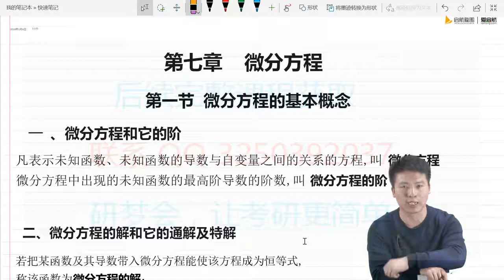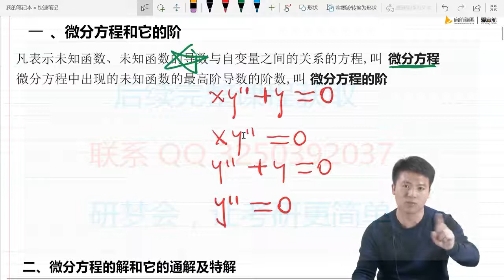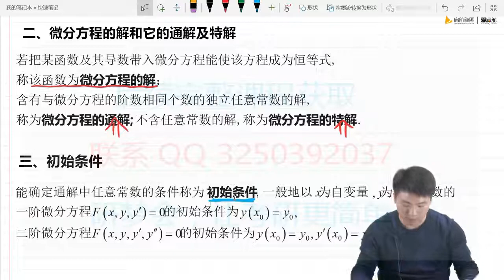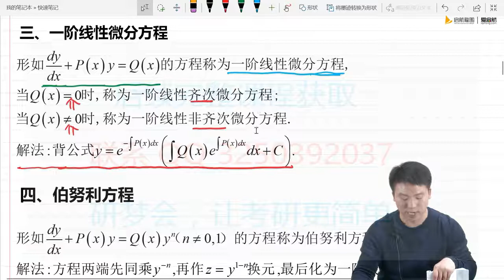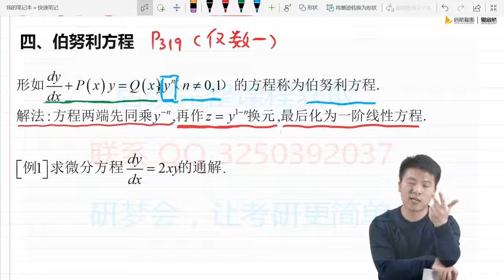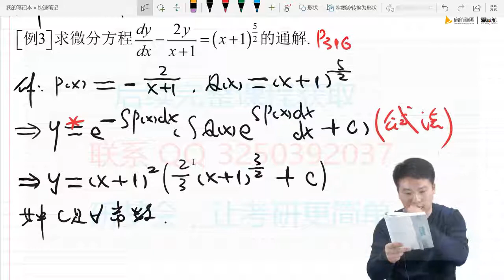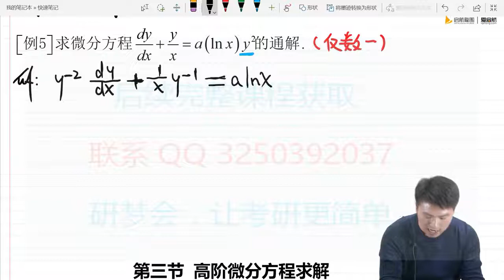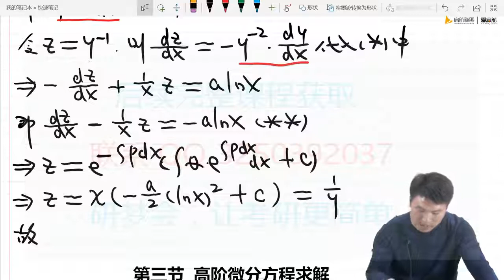第七章 前两节 一阶微分方程的概念和求解